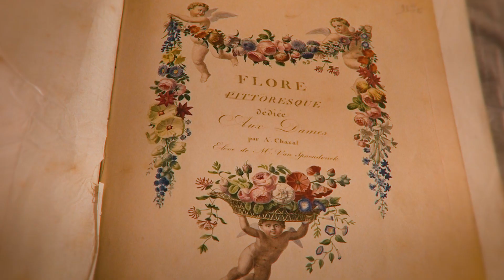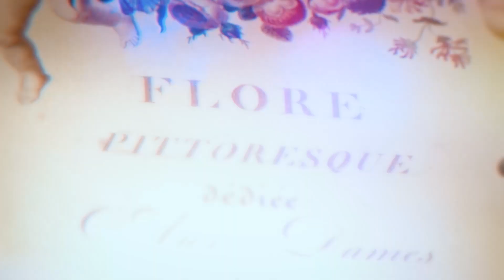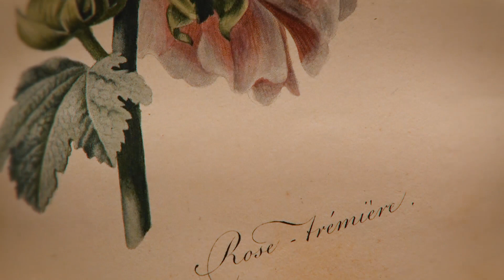Объект внимания. Альбом гравюр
В музее - усадьбе «Архангельское» хранятся уникальные издания из собрания Николая Борисовича Юсупова. Библиотека включает книги по живописи, искусству, науке,  путешествиям и театру. Особое  место в  коллекции занимает альбом гравюр под названием «Прекрасная флора, посвящённая дамам», выпущенный в 1820 году в Париже.